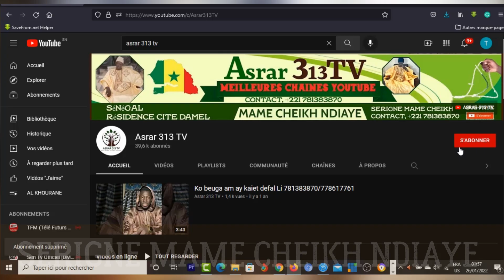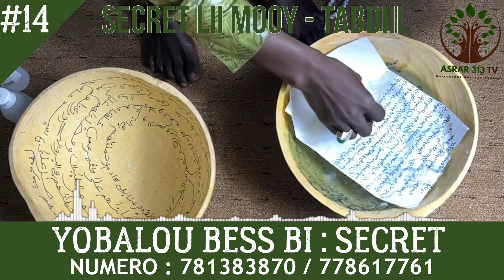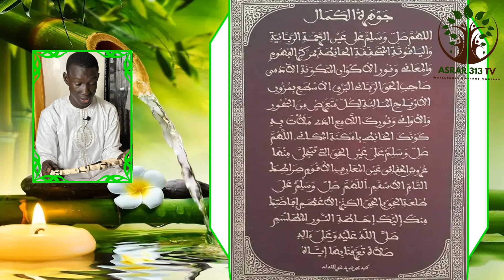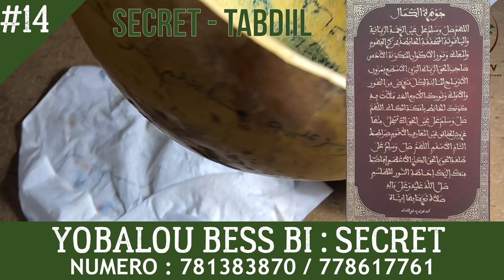SECRET Looy Yook Sa Khaliss Sado Xam Louko Yook LII MOOY TABDIIL YOBALOU BESS BI 14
Lan moy Taabdil sopé  xaliss
Asrar 313 TV HD, Une Connaissance Sûre Basée Sur le Coran. Célébrités, Amour, Travail, Chance, Relation Etc Tels Sont Les Thèmes Traités Dans Notre Chaîne

Secret, bouy mayé khaliss, Oustas hady niass الإخلاص Les bienfaits de Surat likhlass,